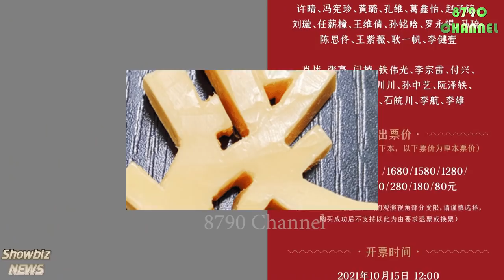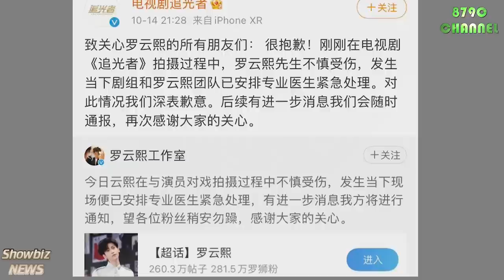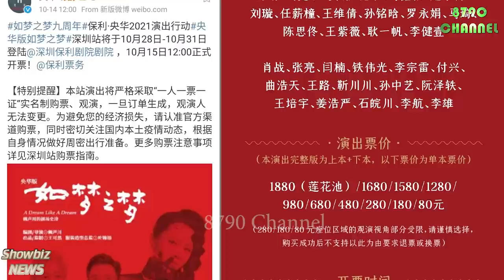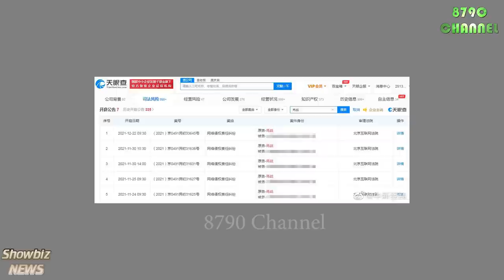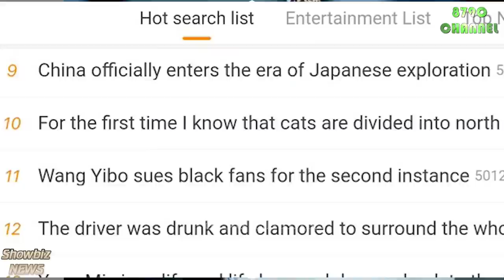Wang Yibo đưa 1 người ra tòa, Xiao Zhan khởi kiện 5người-La Vân Hi nhập viện,Triết Hạn bị "hãm hại"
Wang Yibo took 1 person to court, TXiao Zhan sued 5 people-Luo Yunxi was hospitalized, Zhang Zhehan was "harmed"

Đây là kênh tin tức giải trí showbiz. Cảm ơn quý vị và các bạn đã xem và ủng hộ kênh, hãy chờ xem thêm nhiều video mới hàng tuần trên # 8790Channel!